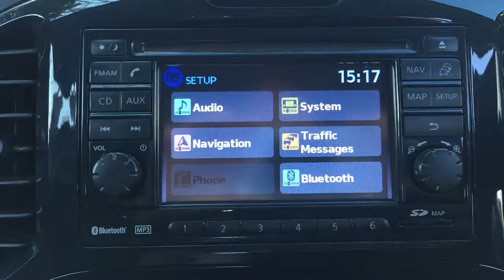My Movie 72